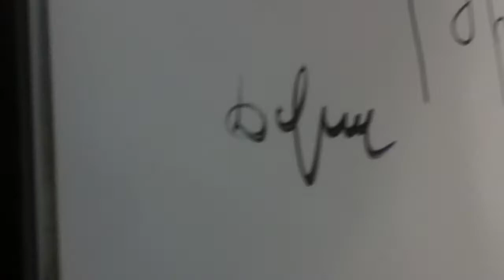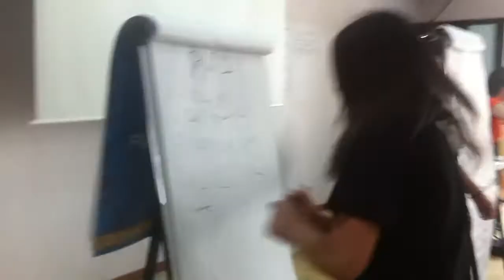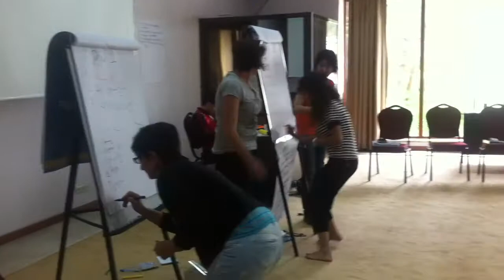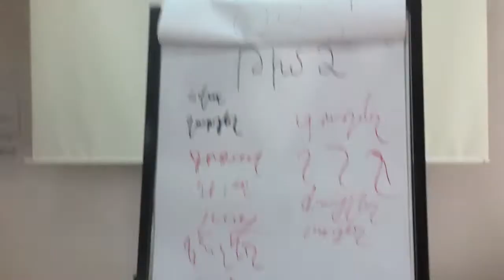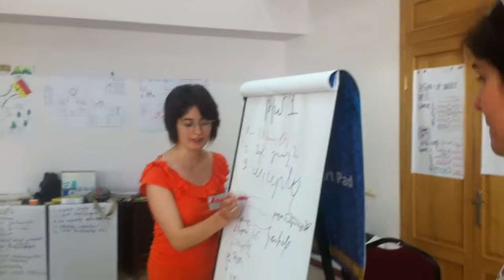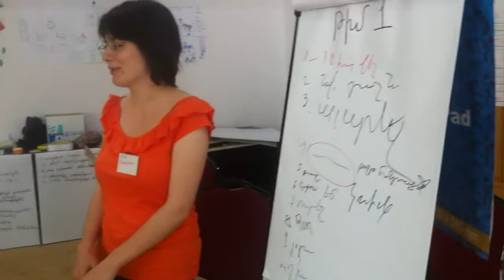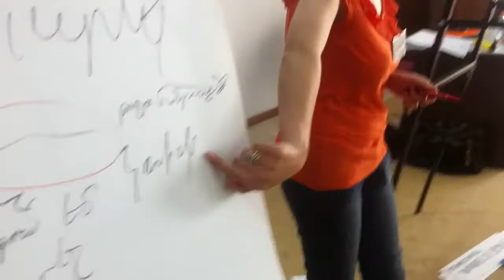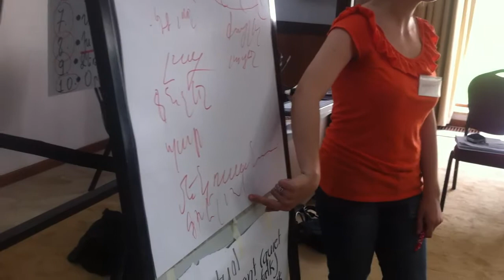Play it Fair! Race against Anger / Վազք ընդդեմ զայրույթի /Activity 27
Play It Fair!
Activity 27
Name: Race against Anger
Age: 9 -10 years old
Time: 15 - 25 minutes
Location: Indoors/Outdoors
Group Size: 10 or more
Activity Level: Active
Materials: 2 pieces of paper, 2 pencils,
objects for an obstacle
course (chairs, tables,
cones, costumes)
Principal Value: Responsibility
Other Value: Cooperation